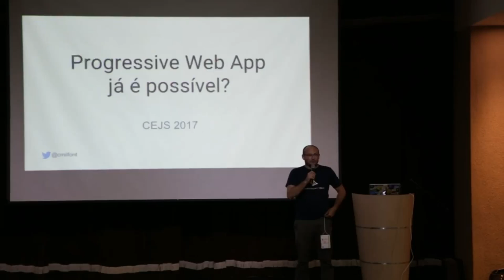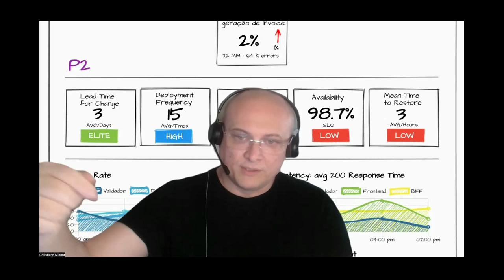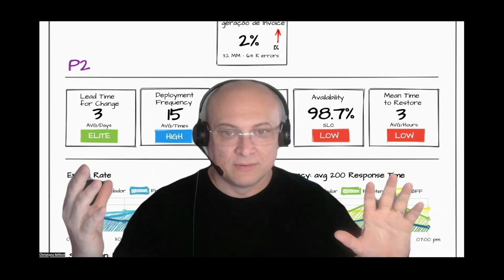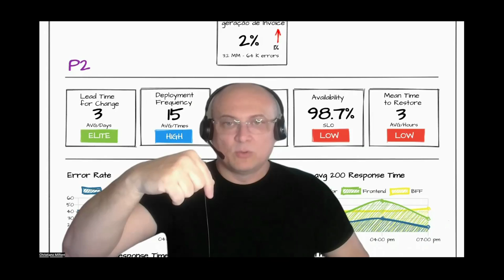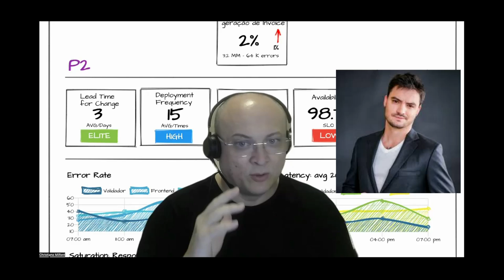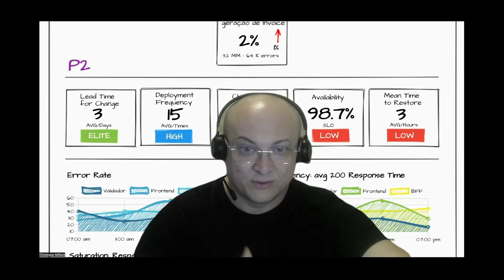Pablo Marçal Supera a Sabedoria Convencional e Impõe Novo Modelo Operacional na Política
Utilizamos cortes do Flow Podcast

01:25 Chegou a Hora de Abandonar a Nuvem e Voltar aos Datacenters?
04:00 ITIL
07:54 IGOR QUESTIONA DATENA no FLOW [TRETA com PABLO MARÇAL]
16:20 Modelo Operacional do ProdOps